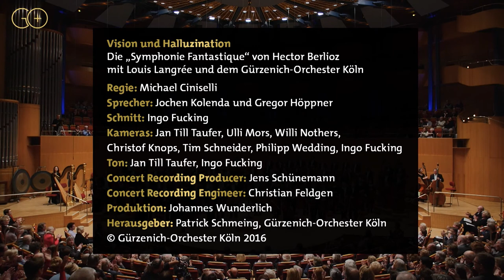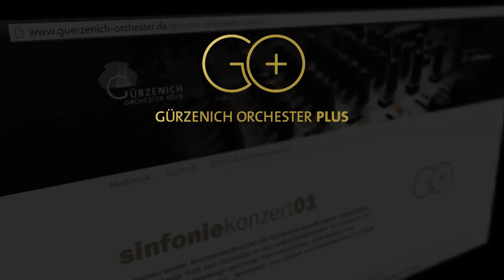Gürzenich-Orchester Köln, Louis Langrée, Symphonie Fantastique, Dokumentation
Louis Langrée im Gespräch und bei den Proben mit dem Gürzenich-Orchester in der Kölner Philharmonie. Eine Dokumentation über den genialen Komponisten Hector Berlioz und seine obsessive "Symphonie Fantastique".